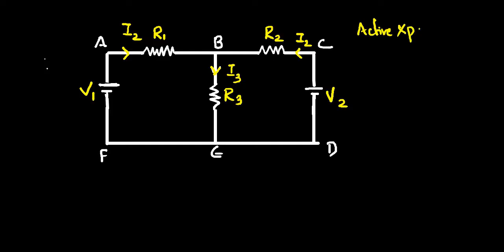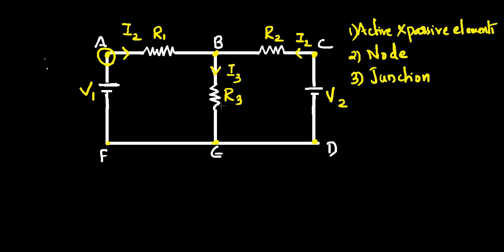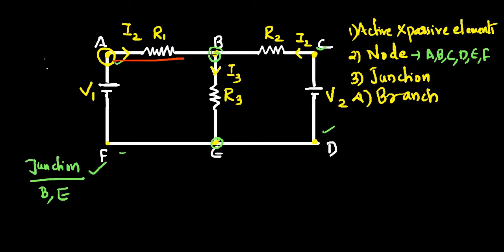Kirchhoff's laws -KVL & KCL || KTU || EST 130 || BASIC ELECTRICAL ENGINEERING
For full class on EST 130: BASICS OF ELECTRICAL ENGINEERING